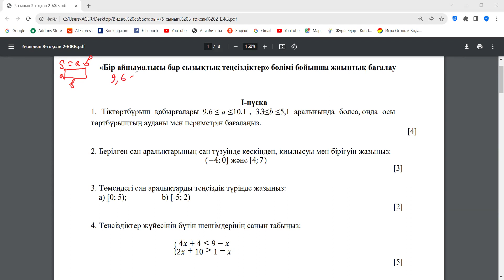6-Математика 3-Тоқсан 2-БЖБ